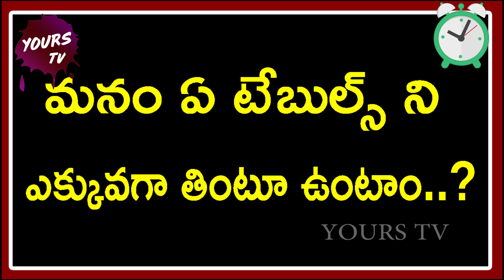BOX లో ఎన్ని Oranges పెట్టగలవు. | Funny Common Sense Questions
YOURSTV is South India’s No #1 Youtube Channel, Here you will Get all the latest updates of the best Telugu movies AND.All Tollywood events and news like audio releases, press meets, success parties, exclusive interviews and live hangouts with your favourite stars. Everything about Telugu movies Here I bring you interesting videos in Telugu with Telugu Comedy Scenes,YOURSTV keep on Making Videos on the Topics which are helpful to, YoursTV will cover all genres, So Stay tuned to find out more interesting videos.